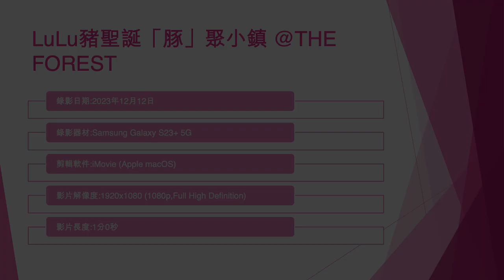LuLu豬聖誕「豚」聚小鎮 @THE FOREST (2) - 2023年12月12日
錄影日期:2023年12月12日
錄影器材:Samsung Galaxy S23+ 5G
剪輯軟件:iMovie (Apple macOS)
影片解像度:1920x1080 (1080p,Full High Definition)
影片長度:1分0秒